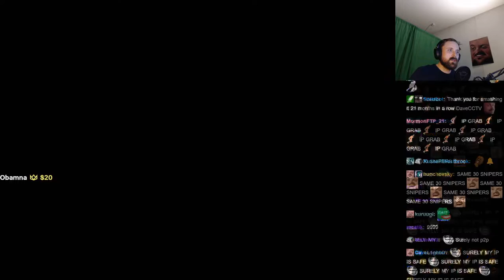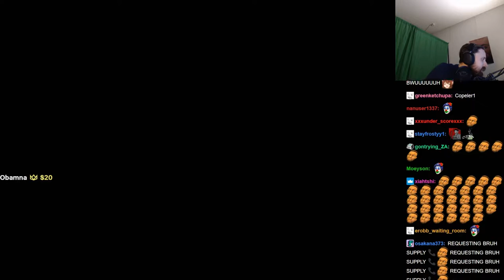Forsen plays DeadPoly with stream snipers (with Chat)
Stream Duration: 4:56:10

Game Description:  DeadPoly is a polygon zombie survival looter shooter with base building and crafting. Your only goal is survival, everything else is optional.

General
Format : MPEG-4
Format profile : Base Media
Codec ID : isom (isom/iso2/avc1/mp41)
File size : 12.8 GiB
Duration : 4 h 56 min
Overall bit rate mode : Constant
Overall bit rate : 6 172 kb/s
Writing application : Lavf59.5.101

ID : 1
Format : AVC
Format/Info : Advanced Video Codec
Format profile : High@L4.2
Format settings : CABAC / 4 Ref Frames
Format settings, CABAC : Yes
Format settings, GOP : M=3, N=120
Codec ID : avc1
Codec ID/Info : Advanced Video Coding
Source duration : 4 h 56 min
Bit rate mode : Constant
Bit rate : 5 995 kb/s
Width : 1 920 pixels
Height : 1 080 pixels
Bit depth : 8 bits
Scan type : Progressive
Bits/(Pixel*Frame) : 0.048
Stream size : 12.4 GiB (97%)
Source stream size : 12.4 GiB (97%)
Color range : Limited
Color primaries : BT.709
Transfer characteristics : BT.709
Matrix coefficients : BT.709
mdhd_Duration : 17769828
Codec configuration box : avcC

Audio
ID : 2
Format : AAC LC
Format/Info : Advanced Audio Codec Low Complexity
Codec ID : mp4a-40-2
Bit rate : 160 kb/s
Channel(s) : 2 channels
Channel layout : L R
Sampling rate : 48.0 kHz
Frame rate : 46.875 FPS (1024 SPF)
Compression mode : Lossy
Stream size : 338 MiB (3%)
Default : Yes
Alternate group : 1